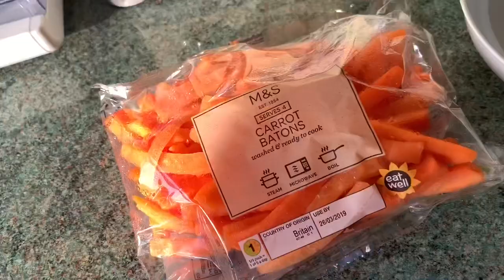WEEKEND VLOG! Nails, Unpopular Opinions & Golden Hour ✨ | KATHERINE ISABELLE